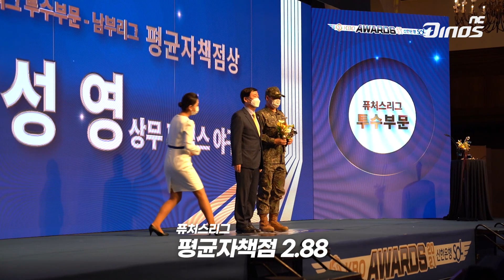2021 KBO 시상식, 그 영광의 주인공은?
NC 다이노스 3명의 선수가 4개의 트로피를 들었습니다

[퓨처스리그]
평균자책점상 최성영
타율상 서호철

[KBO리그]
타점상/장타율상 양의지